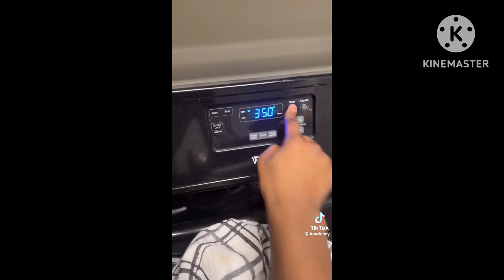Complication #1 (My Version - A Late Mother’s Day Special!)